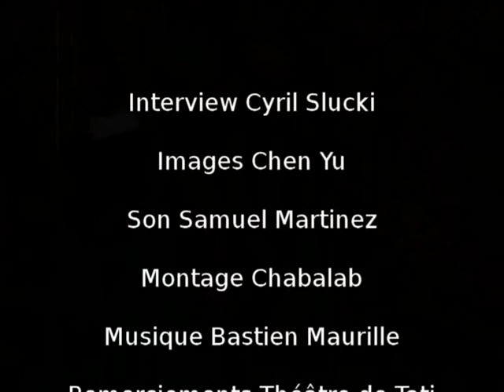Benji Dotti, samedi 10 mai 2008 Marseille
Interview de l'humouriste Benjy Dotti
10/05/08 - Théâtre de Tatie
Reseaumarseillais.com